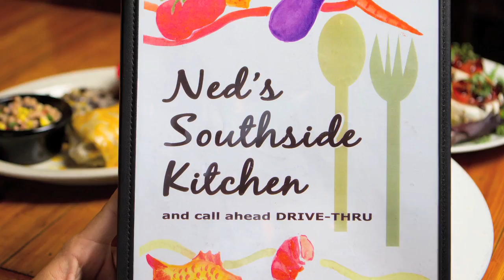St Augustine Facebook Friday Neds